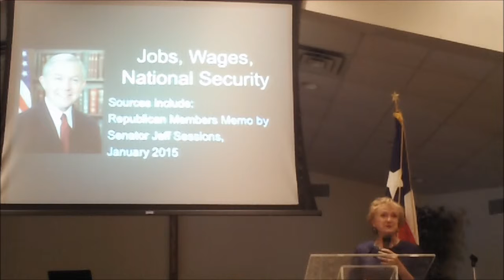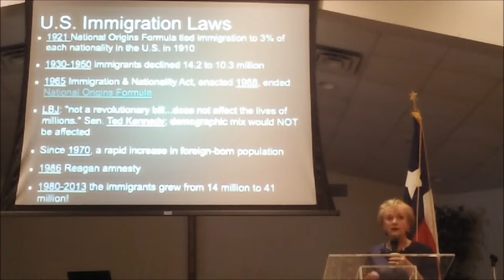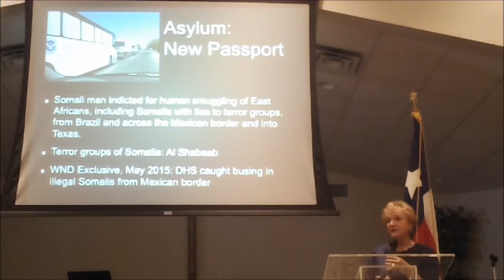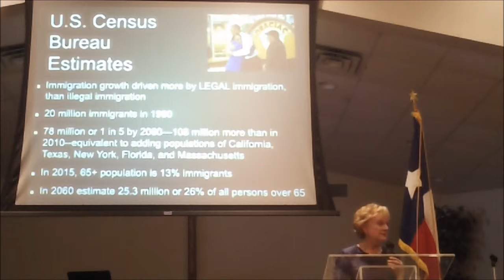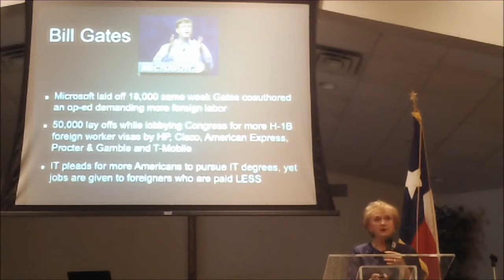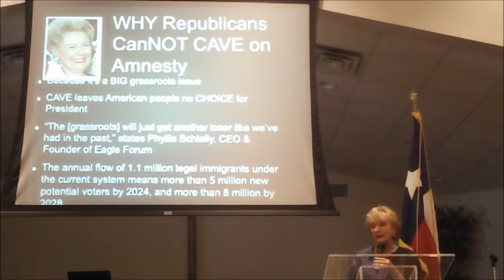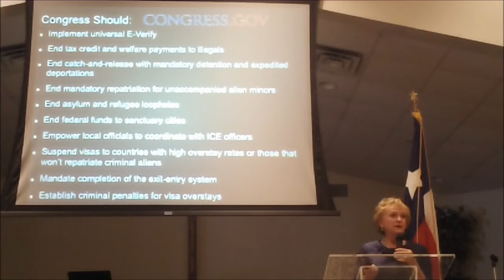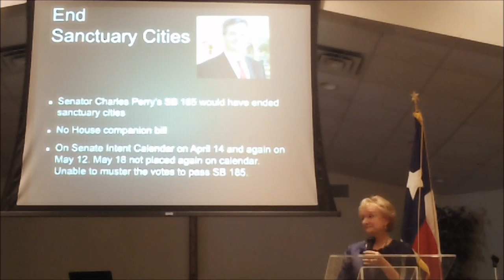Texas Eagle Forum President Cathie Adams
“Immigration Reform Should Focus on Jobs, Wages, and National Security”